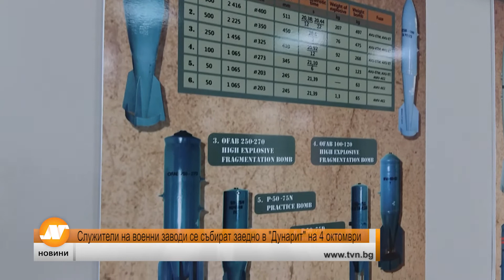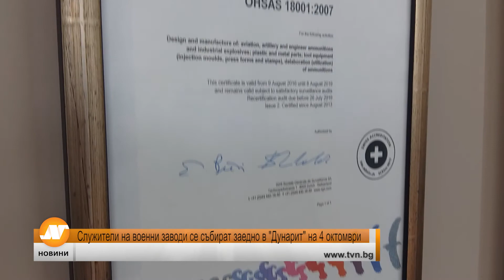Служители на военни заводи се събират заедно в "Дунарит" на 4 октомври